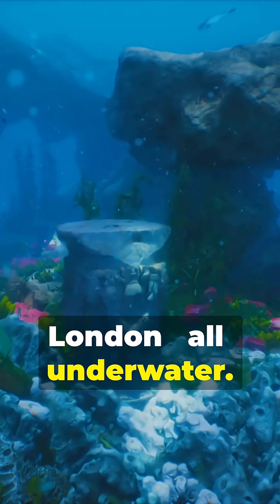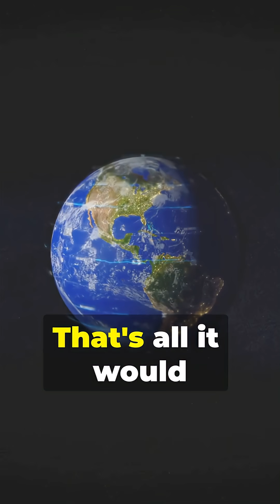What Happens If Earth Moves Closer To The Sun?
What if Earth moved just a little closer to the sun? This video explores that "what if scenario", detailing the potential "environmental impact" and "climate change" consequences on "planet earth". The "rising temperatures" would drastically change the "solar system".

This video explores the fascinating and potentially catastrophic implications if Earth were to move closer to the Sun. We dive deep into the scientific possibilities and the extreme environmental shifts that would occur.

In this video, you will learn about:
- The exact distance shift that would trigger major changes.
- How global temperatures would skyrocket and impact life.
- The effect on our atmosphere, oceans, and weather patterns.
- The ultimate fate of Earth and its inhabitants.

Through detailed explanations and visual representations, we aim to provide a comprehensive understanding of this hypothetical scenario. Gain a new perspective on Earth's delicate balance and its place in our solar system.

This video and the accompanying materials are intended solely for general informational and entertainment use and should not be relied upon as professional advice. The information presented is based on our own research, observations, and interpretations at the time of creation, and while we strive for accuracy, we cannot guarantee that all details are complete, current, or applicable to every situation. Viewers are encouraged to verify facts independently and seek out qualified professionals, specialists, or authoritative sources before making decisions or taking actions that could affect their personal, financial, legal, medical, or other important matters. By watching and using the content, you acknowledge that any reliance on the information is at your own risk.